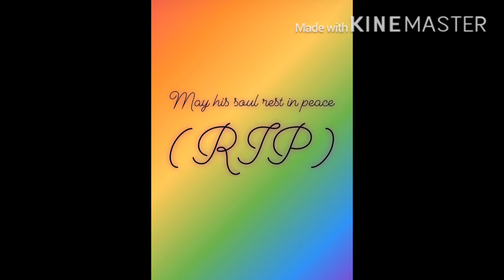Chiranjeevi Sarja Death | ಚಿರಂಜೀವಿ ಸರ್ಜಾ ಇನಿಲ್ಲ | ಹೃದಯಗಾತ ಆಗಿ ಸಾವು| Sandalwood actor | Sad News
Today afternoon Sandalwood Famous actor Chiranjeevi Sarja died due to heart attack. It’s really sad and shocking news for Kannada Industry. Huge loss in Sandalwood.